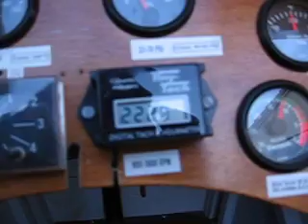Re: The Original Flying Flea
Of course nowadays there are still Henri Mignet's enthousiasts like myself!  My flea is a HM293; the one in "The Original Flying Flea" is a HM14.  HM stands for Henri Mignet.